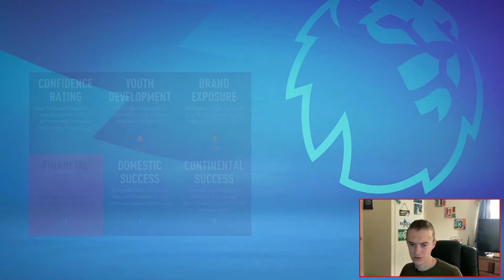SMASHING OUT DEADLINE DEALS!! | FIFA 22 | NOTTINGHAM FOREST Career Mode S2E9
FIFA 22 CAREER MODE WITH NOTTINGHAM FOREST
The journey starts here... a VETERAN of a club... endless possibilities... we're gonna take them back to the TOP... the road to glory starts here!

Liverpool and City better watch out!!